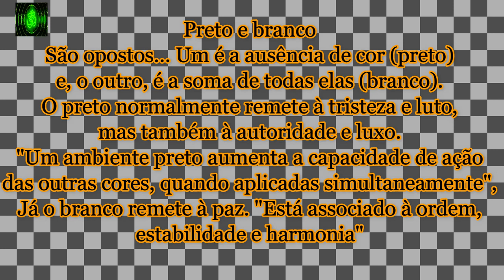Cromoterapia RELAX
Significado de cada cor na cromoterapia
Azul
É uma cor calmante. "Reduz a ansiedade, o estresse, elimina a dor e induz ao relaxamento e ao sono. É o tom do equilíbrio, da harmonia e da expansão espiritual. Tem efeito relaxante e analgésico. Atua no sistema nervoso, nos vasos sanguíneos e em todo o sistema muscular"
Índigo
Roxo
Laranja
Vermelho
Amarelo
Verde
Associada à paz, natureza, saúde e abundância, essa cor equilibra corpo e mente. Por auxiliar na imunidade e ter propriedades analgésicas, é bastante utilizada no tratamento de doenças, inclusive, podendo ser utilizada em ambientes hospitalares. Contudo, por ser fatigante, seu uso em excesso pode favorecer a depressão. A cromoterapia aconselha manter a cautela!
São opostos… Um é a ausência de cor (preto) e, o outro, é a soma de todas elas (branco). O preto normalmente remete à tristeza e luto, mas também à autoridade e luxo. "Um ambiente preto aumenta a capacidade de ação das outras cores, quando aplicadas simultaneamente". Já o branco remete à paz. "Está associado à ordem, estabilidade e harmonia"

Ho'oponopono
Eu sinto muito
Me perdoe
Eu te amo
Sou grato